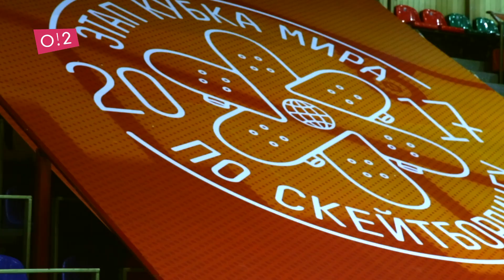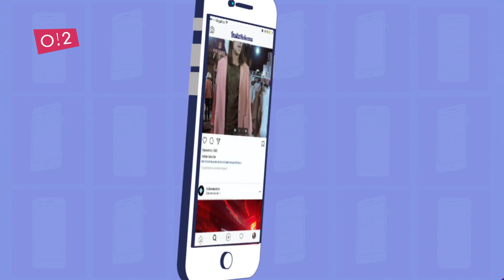Yoshi Tanenbaum, Максим Круглов, Дмитрий Двойнишников: WORLD CUP SKATEBOARDING — о2тв: InstaНовости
Сложный выбор: скейтеры, хейтеры или рэперы? — на Кубрке мира по скейтбордингу с Катериной Демидковой. СПГС по логотипу, единственный перелом Йоши Таненбаума, чем Максим Круглов может похвастаться маме, Хаски в исполнении Хаски, дружит ли с конкурентами Дмитрий Двойнишников и сэлфи с буханкой — в этом выпуске InstaНовостей на о2тв.